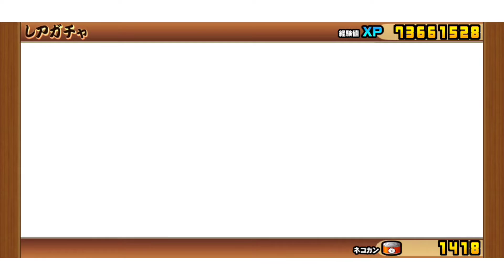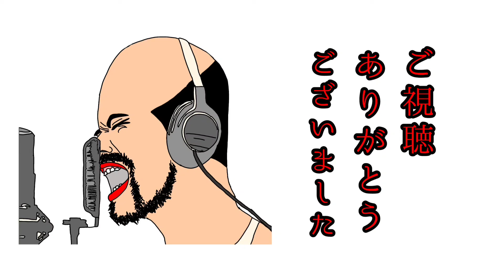閃雷機兵レイ狙い にゃんこスロットからのレアガチャ